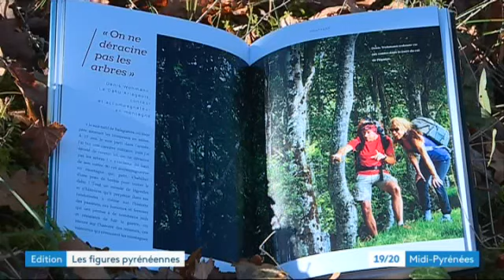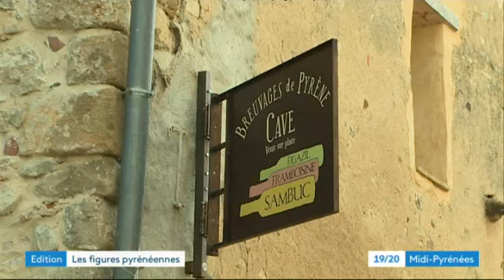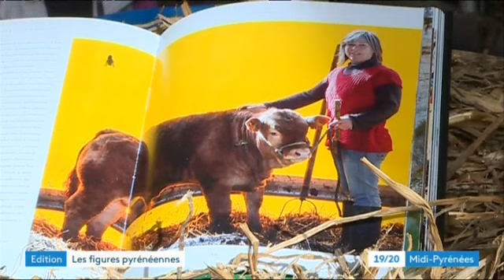Livre "PNR Pyrénées Ariégeoises /des gens de valeurs "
Reportage de France 3 Midi Pyrénées - jeudi 29 novembre 2018